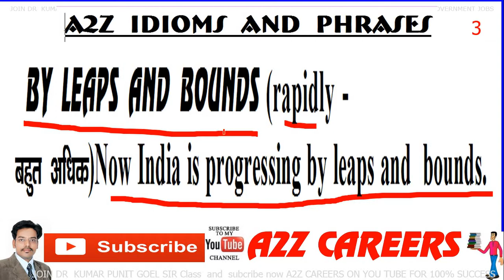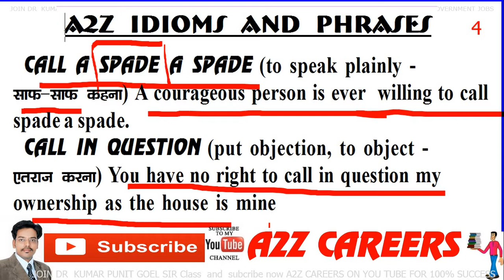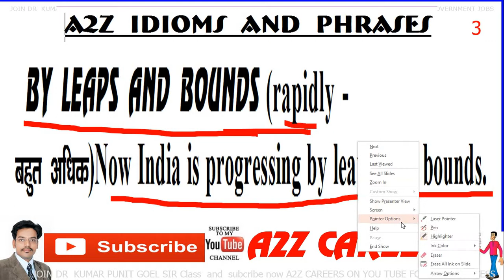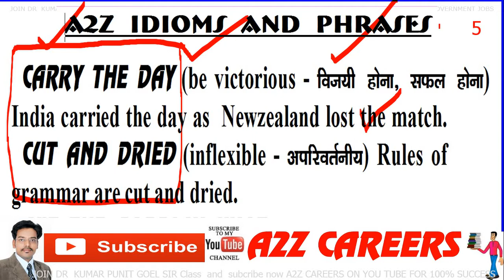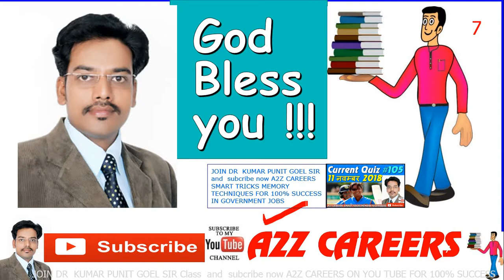#10 Idioms and phrases English Vocabulary 4000 essential English words series 9 Dec 2018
you can download pdf of this video from our google drive